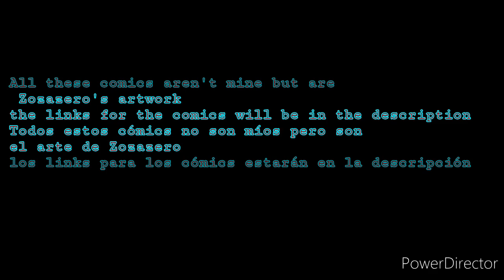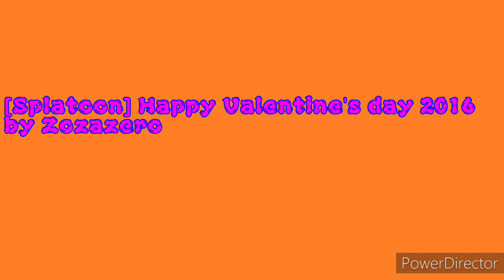7 Splatoon's comics made by Zozazero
Espero que os gusten todos los cómics de Zozazero y aquí están los links de todos los cómics originales:
All credits for the comic are for Zozazero and credits for the songs are for Thefatrat